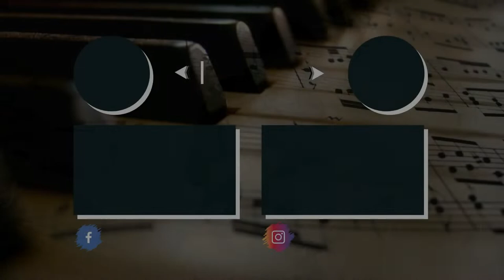🥁🥁 BACK IN BLACK - AC/DC 🥁🥁 Drum Cover by Antonello Laurino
⚠️⚠️ I had to change the pitch of the song and put it very low in volume for copyright reasons ⚠️⚠️

The video was recorder on December 2018! Let me know what do you think 😉👍

Leave a like 👍👍 and tell me what do you think about this video!!

Back in black - DRUMS ONLY:
► Cooming soon

All the episodes of MUSIC IS LIFE (it's a videoseries where I talk about all my drum and guitar cover videos that I realized from when I started playing drums, talking about songs, tecniques, home recording, video editing):

It's about an instrument called organetto, a sort of little accordion!

GEAR:
► Paiste and Medina cymbals (I will talk in detail in the future)
► Drums? Who knows?! 😉 (I will talk in the future)
► Tama Iron Cobra HP900 Flexi Glide double pedal
► Remo heads